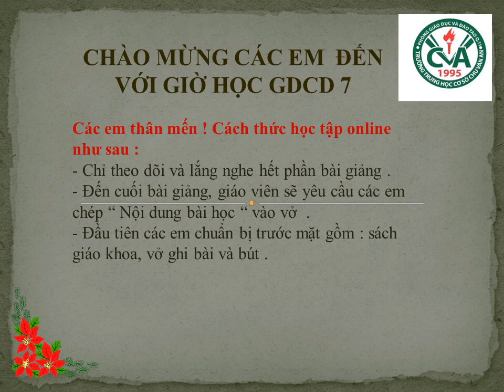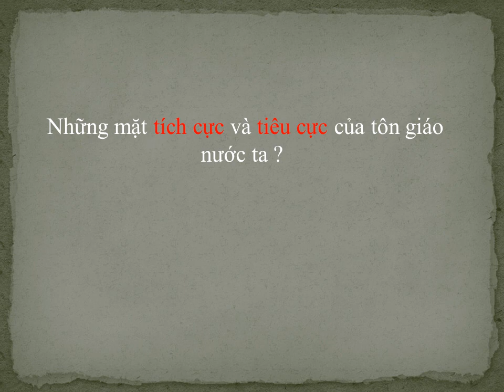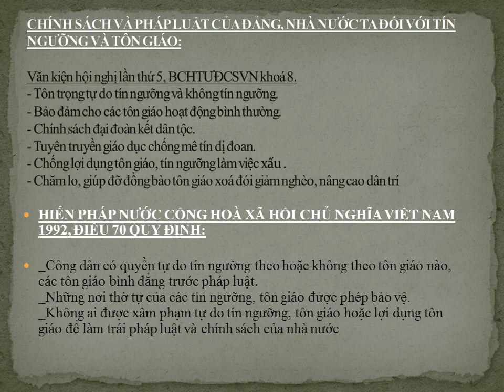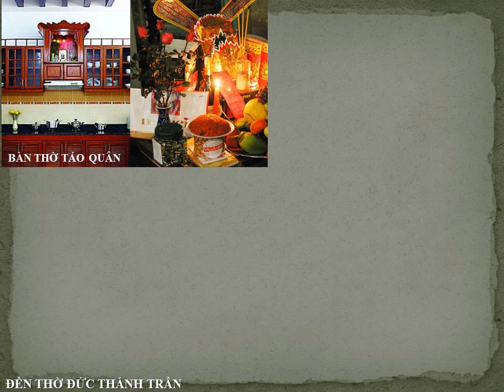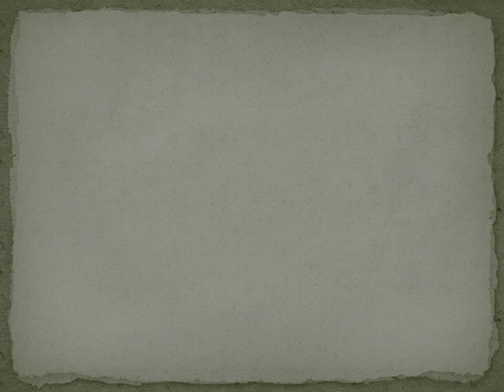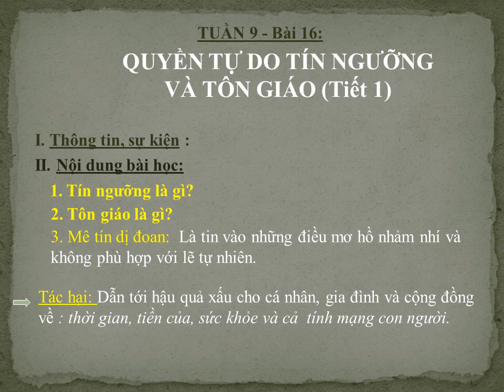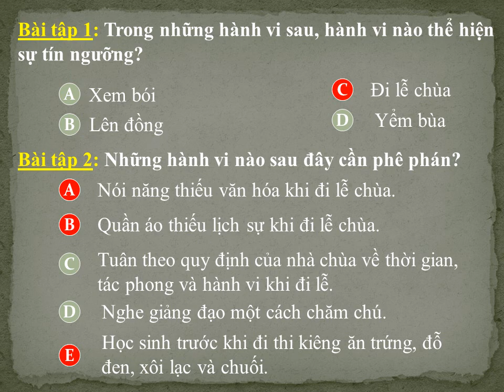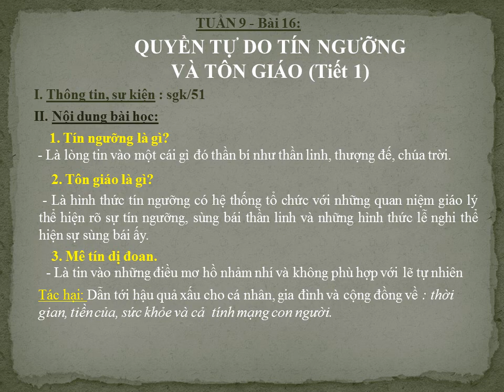GDCD 7 (6.4 - 11.4) - Bài 16: Quyền tự do tín ngưỡng và tôn giáo